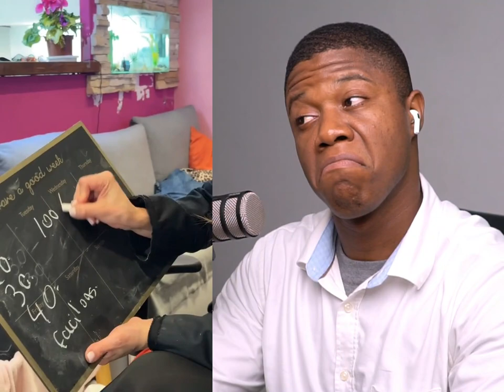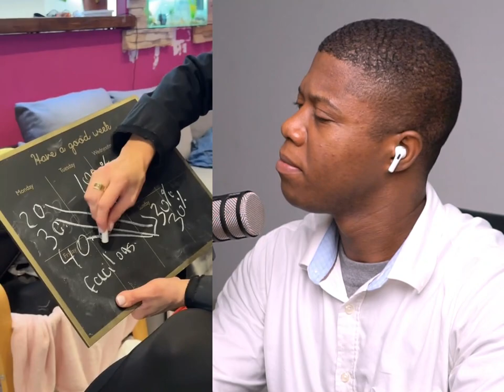Por esto estas soltera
Bienvenido a nuestro canal, aquí encontrarás análisis de casos de pareja que las personas nos comparten a través de nuestras diferentes redes sociales, también encontrarás análisis de cosas cotidianas que suceden con algunas figuras públicas que entendemos que ameritan un análisis psicológico, por lo que en este canal encontrarás análisis tanto de la mami jordan, de Toxicrow, de Bad Bunny, Residente, y de muchísimas otras personas y de algunas  patologías,  y análisis profesional de  fetiches y algunas otras conductas humanas, espero que te quedes con nosotros
Nilan Rusell
milan Rusell
nilan Russell
los Consejos de Milan
consejos para la vida
consejos de amor
consejos de amor para reflexionar
consejos de un sabio
orientacion
motivacion
ayuda